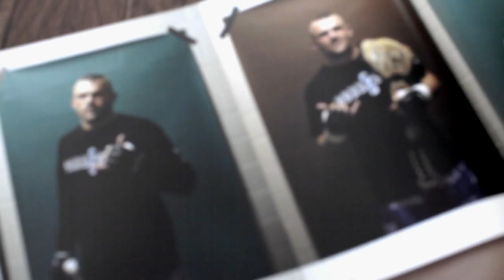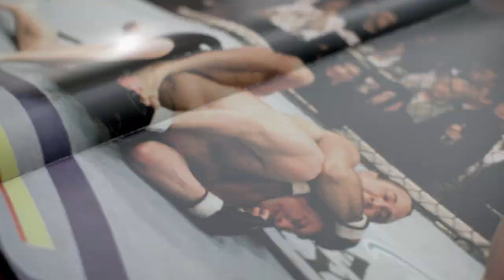How Kevin Lynch Turned UFC Fighting Into Art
How do you transform something as rough and tumble as the UFC into a work of art? Entertainment photographer Kevin Lynch spent seven years creating the groundbreaking 'Octagon', a coffee table sized book that captured the world of ultimate fighting. Watch him share one of the techniques he used to bring 'Octagon' to life.Connect with WD VENTITO for more great creative stories.